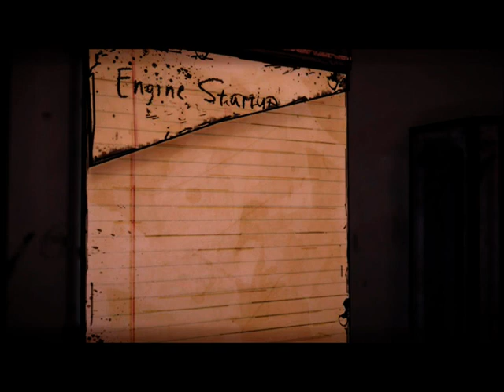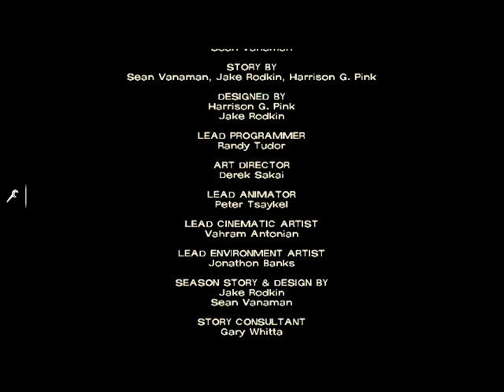The Walking Dead Episode 3